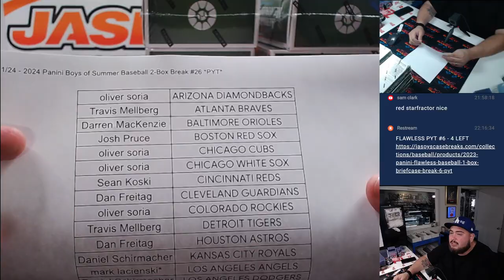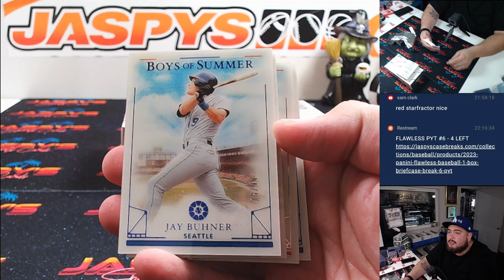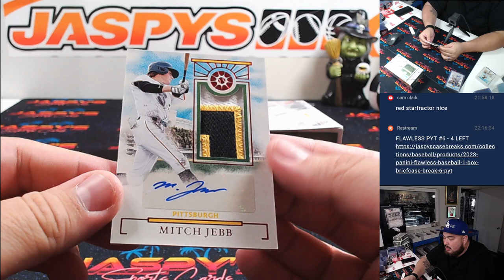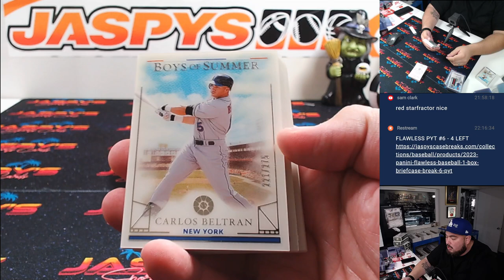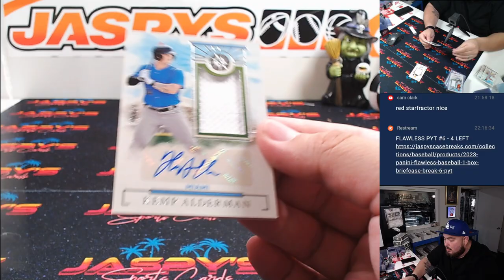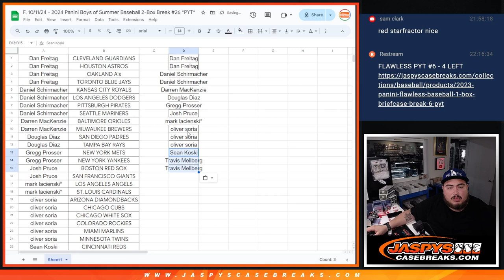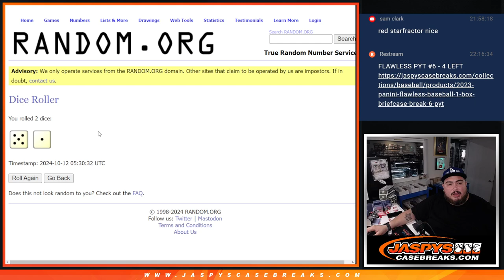F. 10/11/24 - 2024 Panini Boys of Summer Baseball 2-Box Break #26 *PYT*